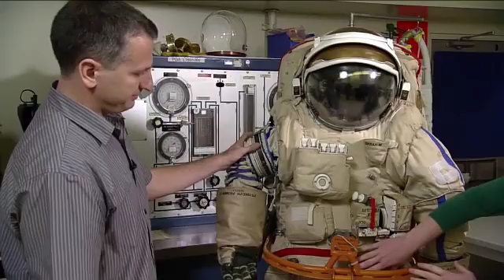Interview with Marc Ciupitu (Part 1)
Marc Ciupitu, EVA Flight and Increment Manager, speaks to NASA Public Affairs Officer Brandi Dean about the Russian Orlan spacesuits that cosmonauts wear during spacewalks. Marc also discusses what the cosmonauts do just before beginning a spacewalk and the difference between Russian and American spacesuits.